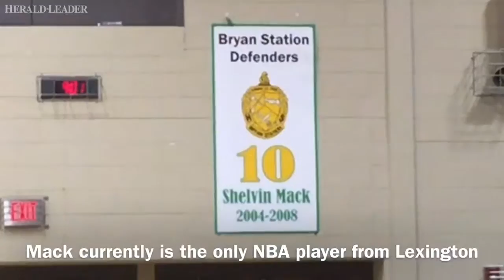Bryan Station retires Shelvin Mack's jersey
Bryan Station retired Shelvin Mack's jersey during halftime of its 65-63 win over Lafayette on Tuesday, Feb. 7, 2017.